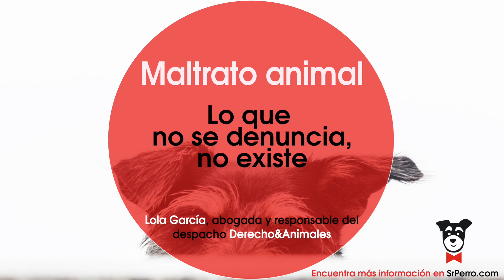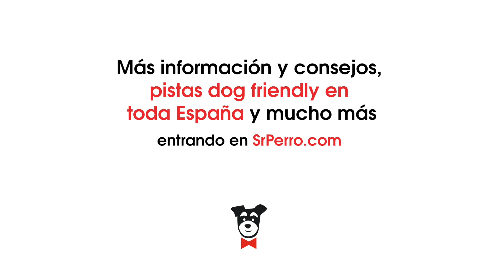Maltrato animal: lo que no se denuncia -por canales oficiales- no existe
La administración de justicia funciona muy mal en España, reconoce la abogada Lola García. Ella se lo dice a sus clientes: si responde, responde tarde, mal, y además es muy costoso.

Pero eso no implica que no tengamos que denunciar: hay que denunciar siempre y en todos los casos, porque lo que no se denuncia no existe, es la única manera de dejar constancia de que algo ha pasado, con independencia del recorrido que tenga.

"Los juzgados van muy lentos y la gente no ve una solución inmediata pero cuando hay un maltrato y se hacen las cosas correctamente, hay una pericial y un veterinario... hay condena. Al mejor se tarda dos años, tres, cuatro, pero hay condena. Pero cuando no hay denuncia, entonces seguro que no habrá condena, eso está claro."

+ Info en SrPerro